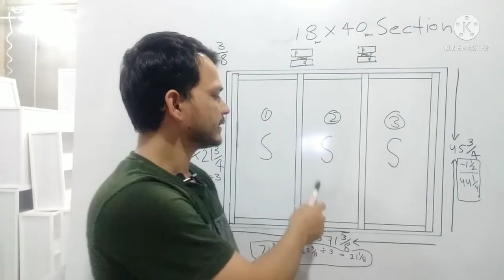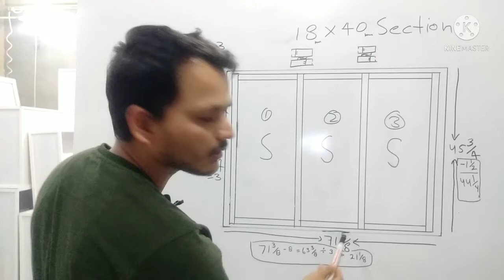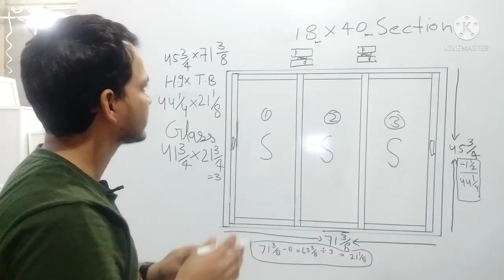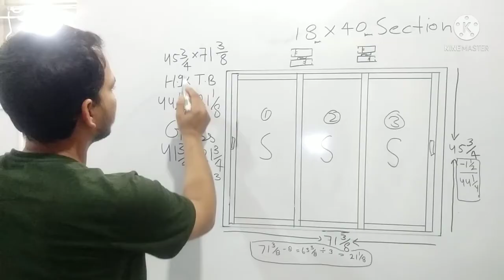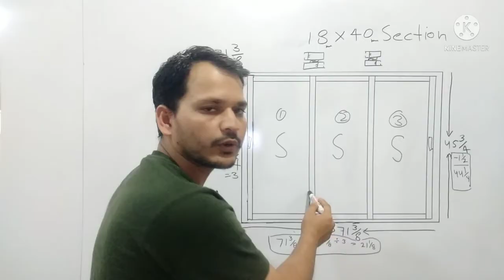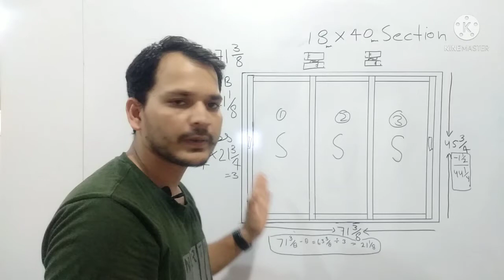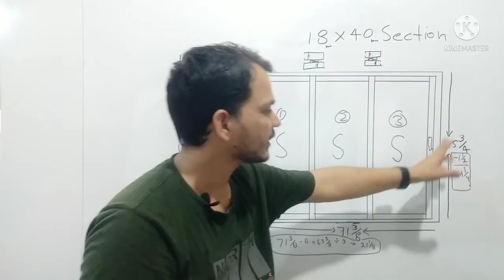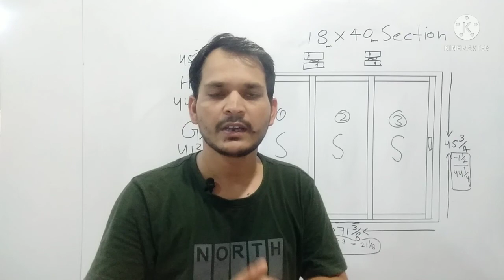Learn aluminium slading window 3track cutting measurement,3 ट्रैक विंडो का साइज कैसे निकले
aluminium classes ye video me 3track slading window ka cutting kaise karte hai btaya gya hai size kaise nikalte hai handle interlock aur top bottom (baring bottom) ka

# two track aluminium slading window ka cutting kaise kare
How to take measurement
how to make 2 track slading window
# How to make 3 track slading
Jindaal aluminium slading window 2track
Jindaal aluminium material